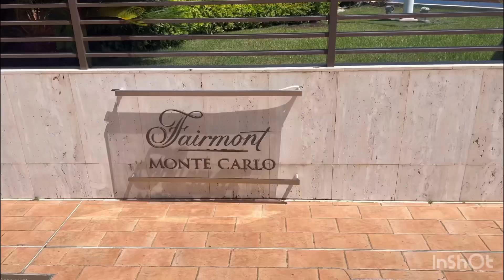Monaco a royal country || extremely clean luxury lifestyle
We love to visit Monaco 🇲🇨 it’s really a small wonderland must visit country in Europe royal and luxury